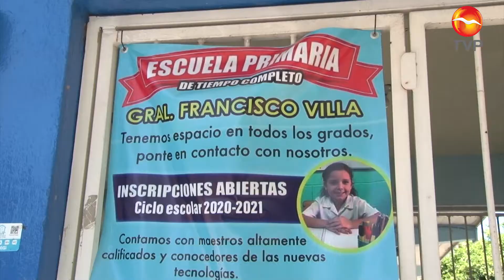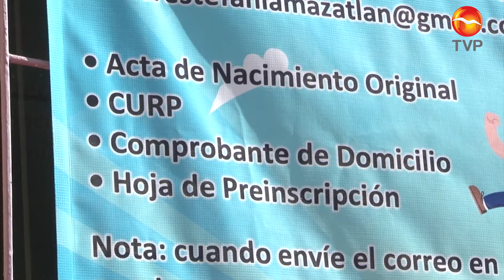Escuelas colocan anuncios para concluir proceso de inscripción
En algunos planteles educativos de Mazatlán, se observaron lonas coolgadas afuera de sus instalaciones, informando a los padres de familia, que quienes no hallan concluido el proceso de inscripción de manera virtual, de cualquier manera tienen asegurado el espacio para sus hijos y que la documentación que haya quedado pendiente de entregar puede hacerse por vía correo electrónico.
Además se han colocado los documentos que deben enviarse escaneados para concluir el trámite administrativo de inscripción.
Además en otros planteles educativos, se colocaron anuncios donde se informaba a la población sobre espacios libres para poder incorporar a sus hijos al nuevo ciclo escolar 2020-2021.